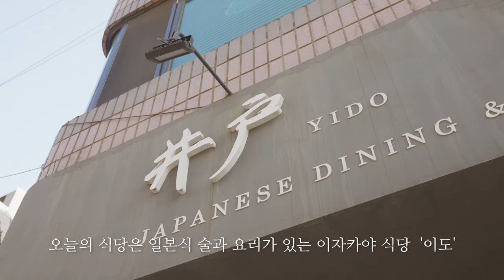대왕 생선회 김밥과 제철 사시미! 주문이 멈추지 않는 강남 역삼동 이자카야를 소개합니다 | Korean food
서울 강남 역삼동 역삼역 부근에 위치한 일본식 이자카야 식당 '이도(YI DO)'입니다.
와인 콜키지프리가 가능한 식당으로 제철 숙성회와 다양한 일본식 퓨전요리를 맛볼 수 있습니다.
특히 후토마키와 성게알 크림 파스타의 인기가 정말 좋은 식당으로 역삼동에서 저녁 식사 약속이 있는 경우
꼭 들러 보시길 바랍니다.

💌가격(Price)
제철사시미(2인기준) : 38,000원
성게알 크림파스타 : 25,000원
양갈비 구이 : 38,000원
후토마키 : 29,000원
후토마키(half) : 19,000원
안키모 : 22,000원
중합 스이모노 : 27,000원
이도 가라아게 : 21,000원
이도 감바스 : 22,000원
가츠샌드 : 18,000원

💌영업시간(Time)
평일 : 17:30~24:00

서울특별시 강남구 논현로75길 7 1층

다양한 맛집의 음식을 만드는 과정을 소개하는 채널입니다.
모든 촬영은 무료로 진행되며 많은 신청 부탁드립니다~

*Ian Post - Manatsu Ni Haeru Glowing on a Midsummer Night
*Veaceslav Draganov - Sumo
*Birraj - We Found Each Other